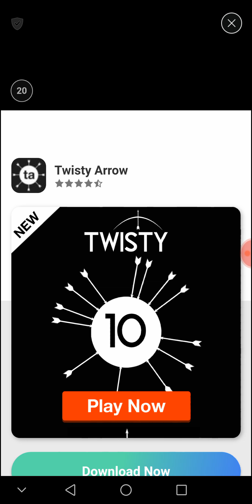POPULAR WARS OYNAYORUM!?! (Yeni Kostüm açtım)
Hepinize merhaba arkadaşlar ben Rıdvan. Bugün sizler için Popular Wars oynadım. Yeni kostüm açtım. İyi seyirler...